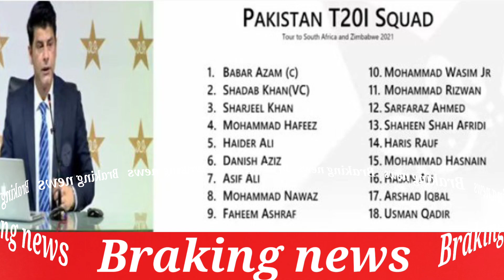Pakistan T20 squad has been announced|Suleman TV.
Pakistan squad has been announced